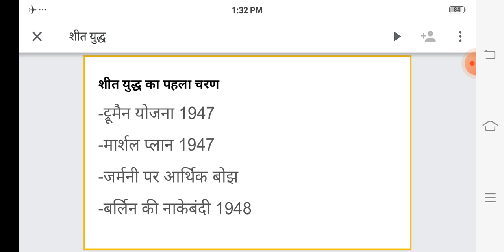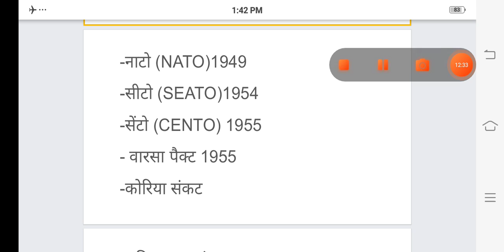Political science, paper 2, cold war, part 2